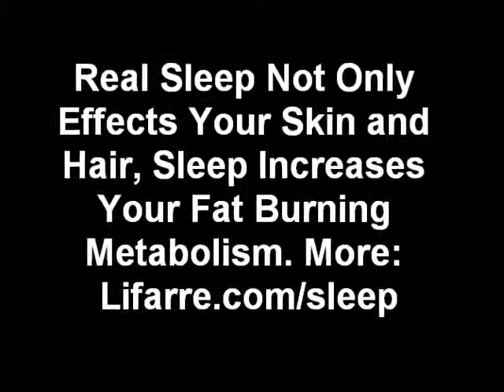Stress: Why Melatonin for Sleep Is Useless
Why Melatonin for Sleep Is Useless